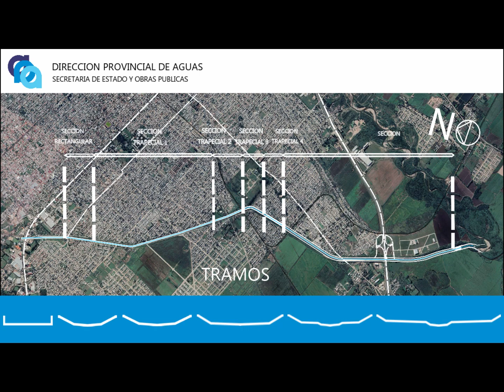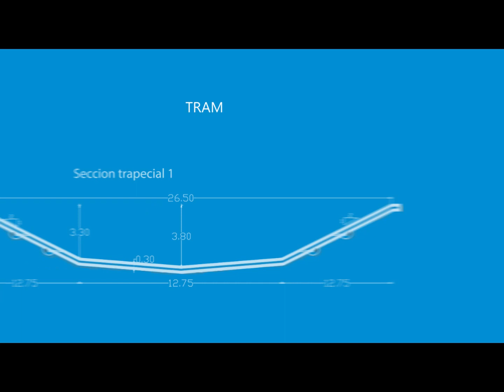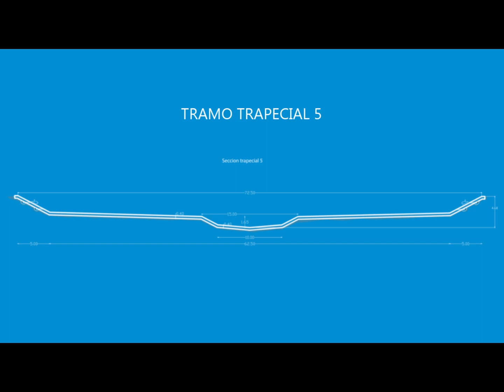3 de enero de 2023